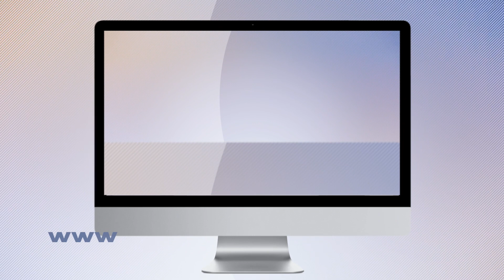Diego Simonet y Lucas Moscariello, referentes de los Gladiadores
En Detrás del Deporte, Diego Simonet y Lucas Moscariello, orgullosos representantes de la selección argentina de handball, nos abren las puertas de su mundo deportivo y comparten su profundo amor por el juego.

🥇 Deporte y pasión todos los sábados y domingos a las 14H